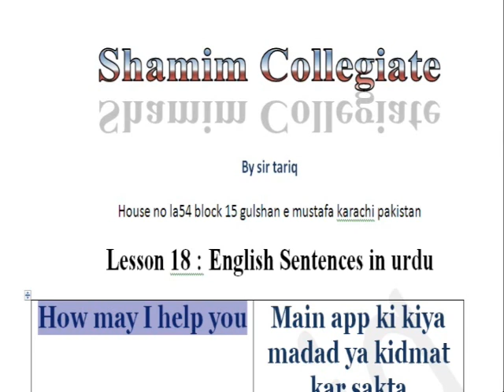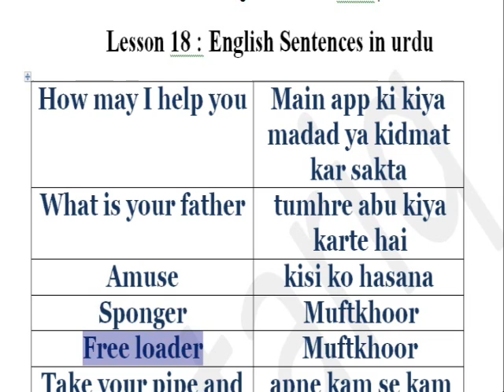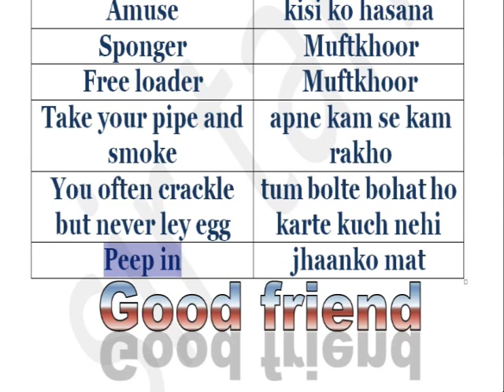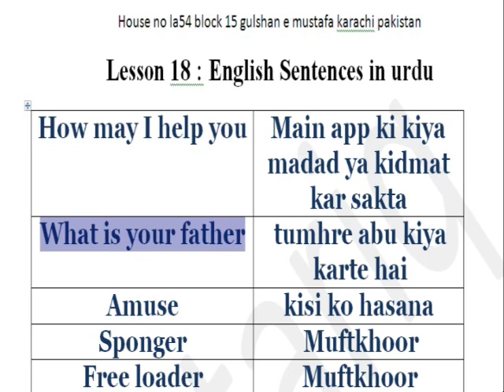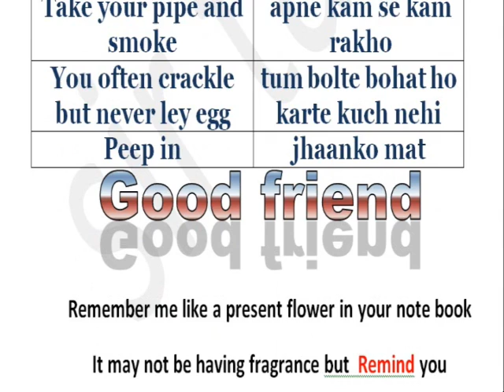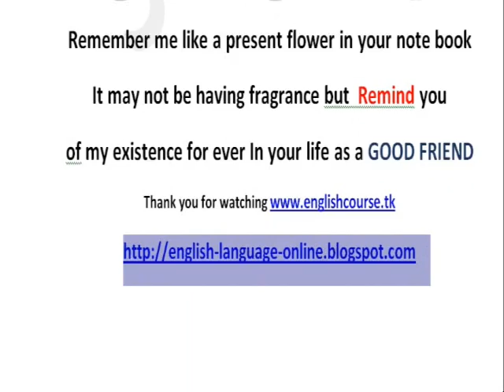Lesson 18 Learn English Through Sentences In Urdu